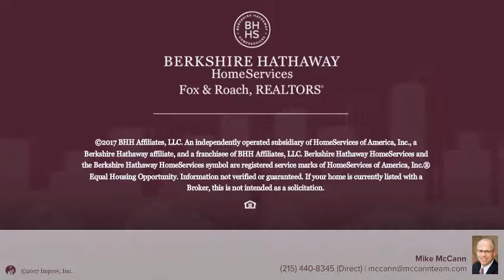410 S FRONT ST #109 PHILADELPHIA, PA 19147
Mike McCann - Center City-Society Hill
2 beds 2/0 baths